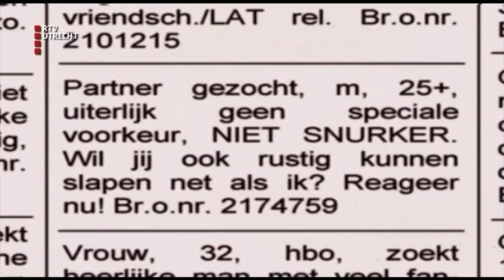Science Café Liefde: experts over liefde, oxytocine, soulmates en seks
Bestaat de ware? Hoe kom ik af van mijn verliefde gevoelens? Is friends with benefits een goed idee? De vier wetenschappers die bij Sofie van den Enk aan tafel schoven zaten vol met goede raad!

Zelf een keer een Science Café bijwonen in Utrecht? Ga naar voor meer video's, blogs en het actuele programma.